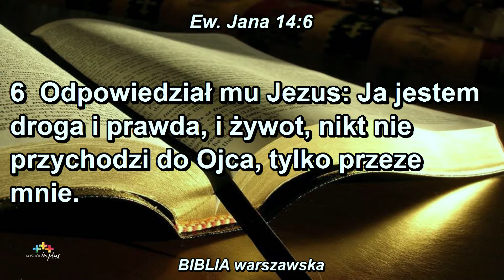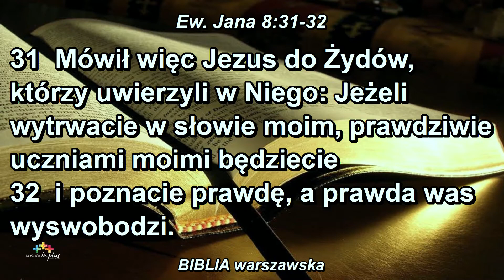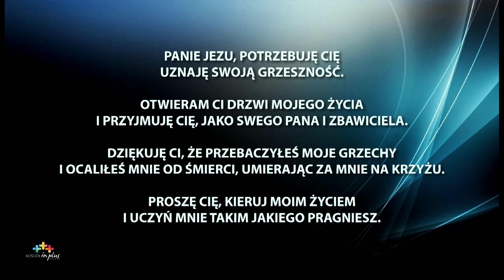Kuźnia Raciborska - 14.02.2016 - Być prawdziwym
Nabożeństwo Kościoła In Plus w Kuźni Raciborskiej
MOKSiR, ul. Klasztorna 9, 47-420 Kuźnia Raciborska
Niedziela godz.: 10:00